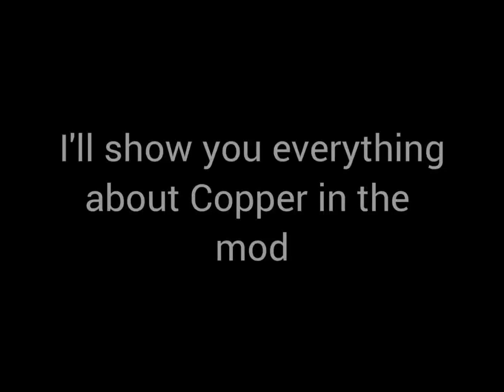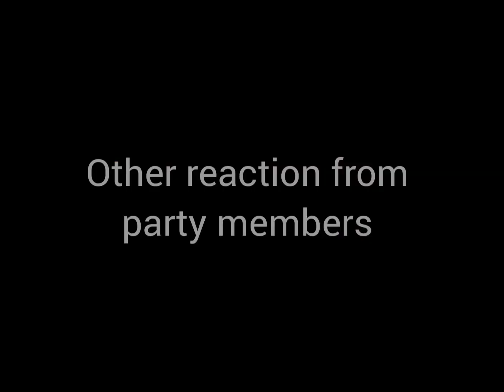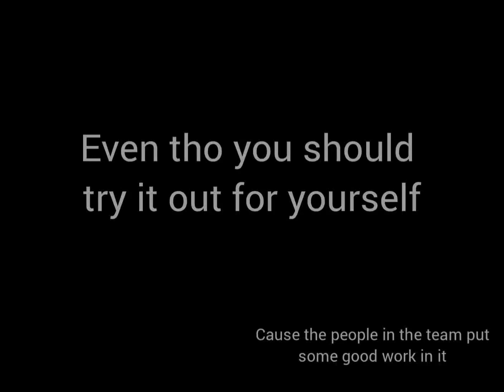Lisa : The Pointless SOTWS - Lawman Of Sweet Breeze - Everything about Copper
It's a pretty cool mod. It's really worth playing.
I recommend playing it yourself.

Credits:
Stag - Art and Cutscenes
SIE - Art and Coding
Corinth - Art
AAA - Coding and Cutscenes
Alexis Wasilla willd o - Thumbnail

00:00 Beginning
00:08 How to get Copper
03:34 Reaction from party members
05:16 Other bits of dialogue
13:30 Additionnal Equipement
14:12 Moveset
17:40 Endgame Dialogue
19:36 Infinity Route
20:07 End of the Video